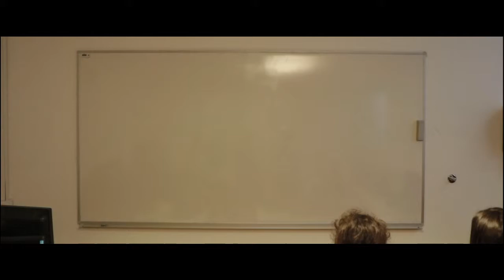HIM - Short Film (2018)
Everyone has a secret, even a boy that everybody looks up to.

Directed by Jakob Grižonič